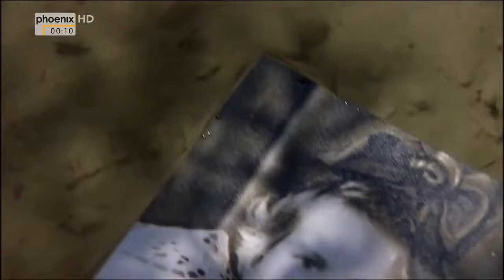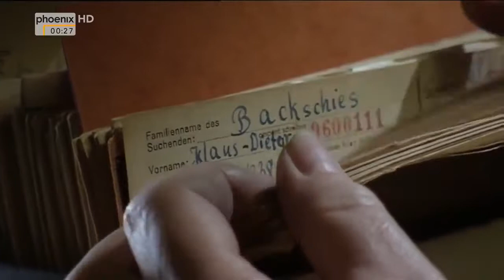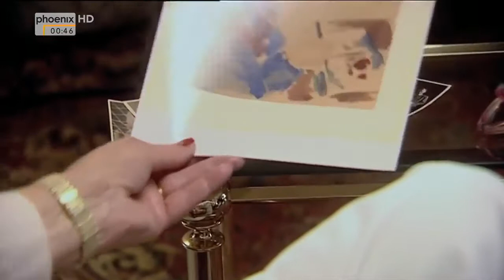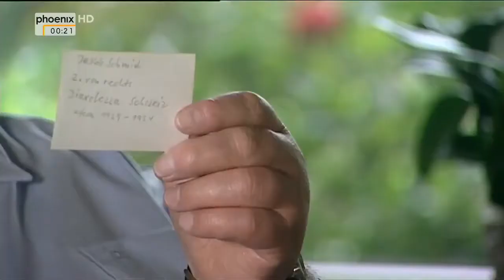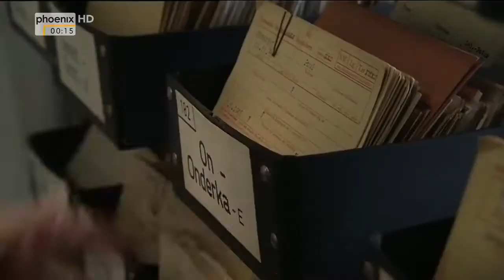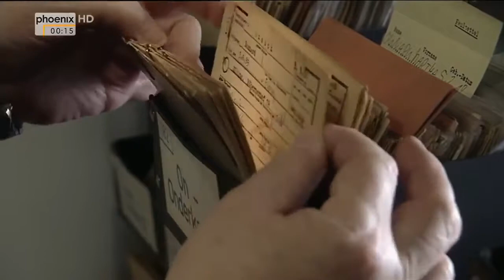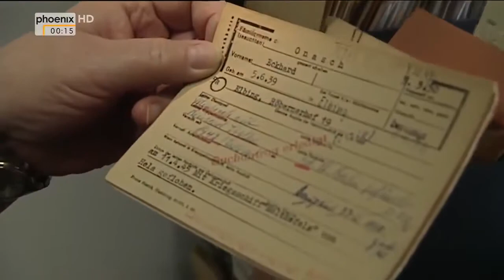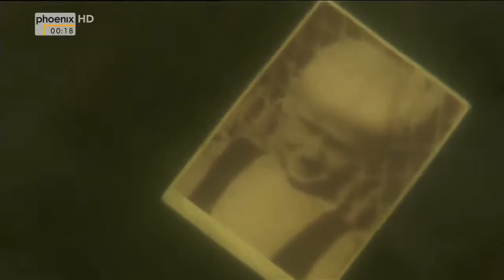Pädophilie in Deutschland (DOKUMENTATION 2016 HD *NEU*)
"Jahrelang gelten Annelore und Klaus Backschies für ihre Eltern als verschollen. Alle Anstrengungen, sie mithilfe der deutschen Suchdienste und durch private .

Vielen Dank! Unheilbar pädophil!! - Wenn Papa auf Kinder steht .

Der Film belgeitet die Biologin Sandra Bessudo an ihren Arbeitsplatz im pazifischen Ozean. Malpelo, ein Archipel, das weltweit einmalig bezüglich seines.

"Der Zug stand am Bahnhof schon bereit: Am 1. September 1939 sollten der elfjährige Tomy Prager und 250 weitere jüdische Kinder aus dem von den .

Wir haben nichts mehr, wir sind nichts mehr, wir sind also am tiefsten Punkt der sozialen Leiter gelandet. Für den damals 16-jährig